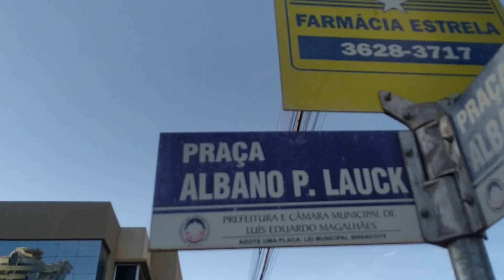LINDA PRAÇA EM#luis EDUARDO MAGALHÃES#bahia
DOMIGO ATARDE FOI MUITO BOM GRAVAR ESSE VIDEO NO JARDIM PARAÍSO, UMA LINDA PRAÇA